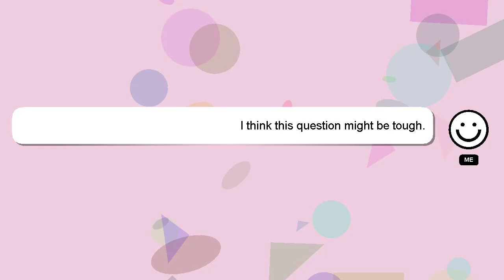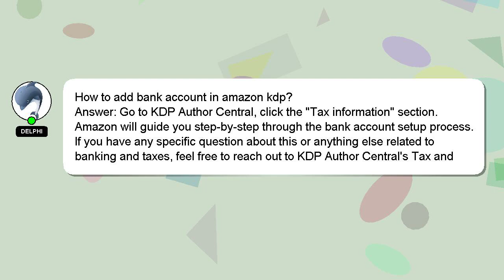How to add bank account in amazon kdp?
A little intro about me, Howdy, my name's Delphi. Let me aid you in resolving any queries you may have. - How to add bank account in amazon kdp?

Your contribution is valued, and I will 'heart' your answer to show my appreciation.

*1 What we are experimenting :*